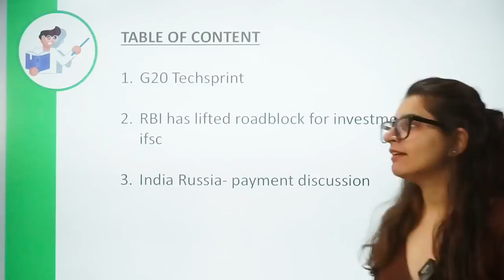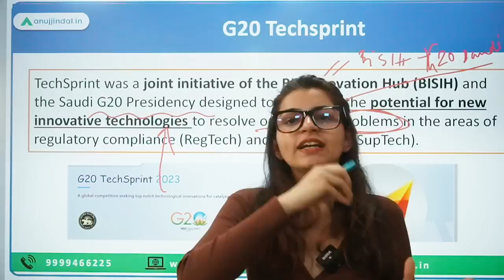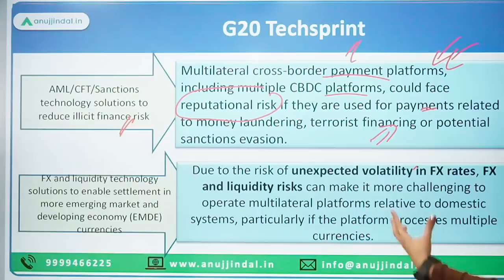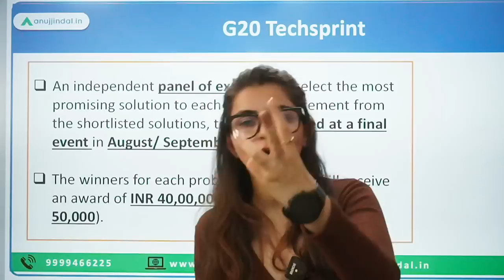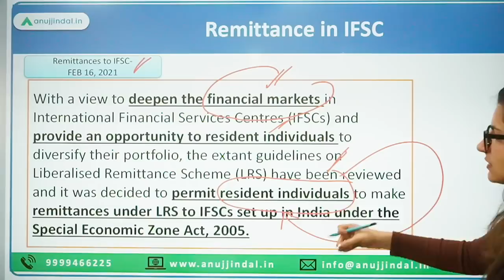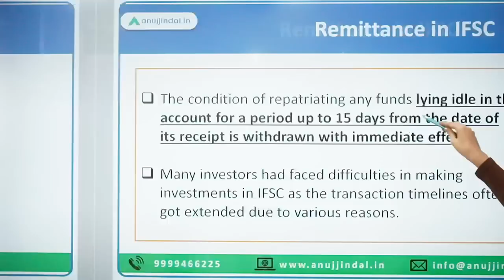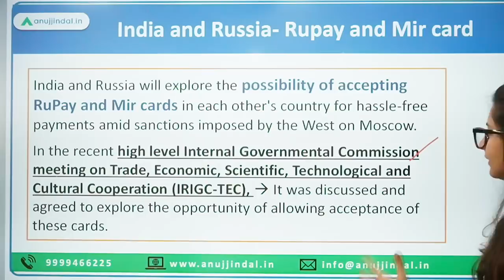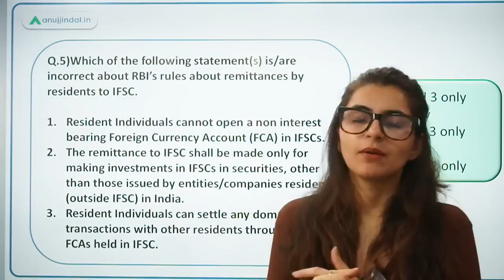RBI Grade B | RBI 24*7 Current Affairs | G20 TechSprint’23 | May 23,Day 04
Today will be an interesting day as we’ll study about G20 Techsprint 2023, Investment in IFSC, India- Russia payment discussion